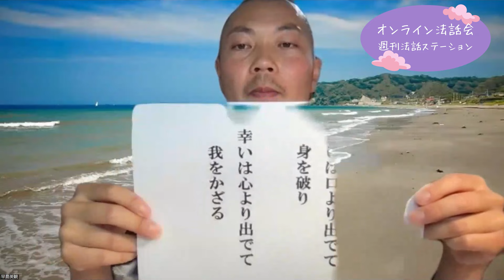サーフィンと仏教の共通点とは･･･！？ー早島英観（オンライン法話会 「週刊法話ステーション」）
確かな仏教の情報を手軽にキャッチしていただけるように、法話や説法を多くの人に身近に感じてもらえるように、仏教伝道協会は様々なイベントを企画しています。
※字幕の表示箇所はご視聴様にて移動することが可能です。

7月テーマ：海
講師：早島英観 師（日蓮宗　妙福寺 住職）